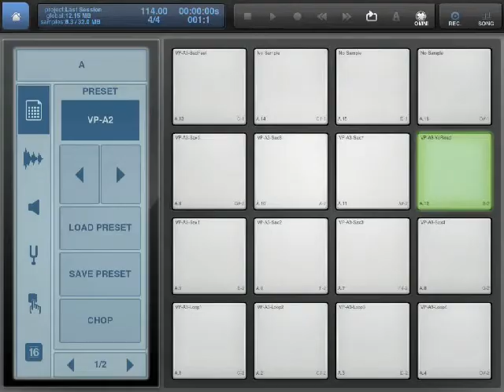TEST VP-A3 (BeatMaker 2) Demo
taken from original synthesizer and sampling data...